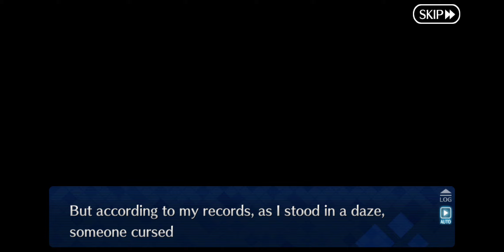Act 17: The Laughing Emperor Fgo Traum NA Singularity 2024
yup Konstantin XI meets his end here at the hands of the revenge realm.

moriaty makes his move here by helping us getting siegfried out